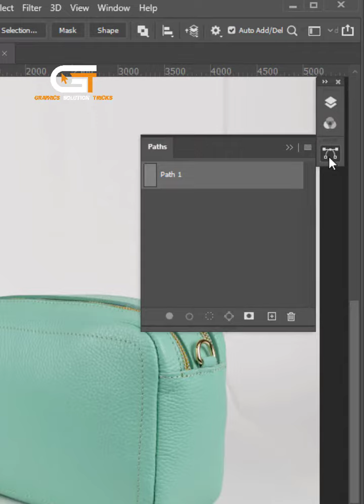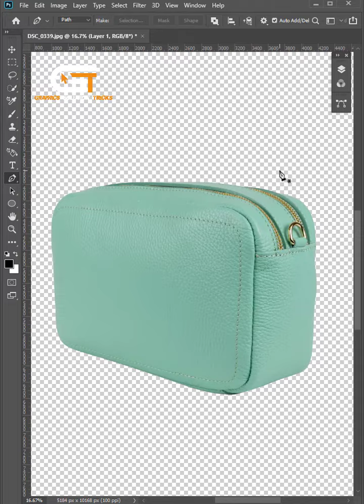How To Cutout Background using photoshop Pen Tool | Photoshop Shorts Tricks